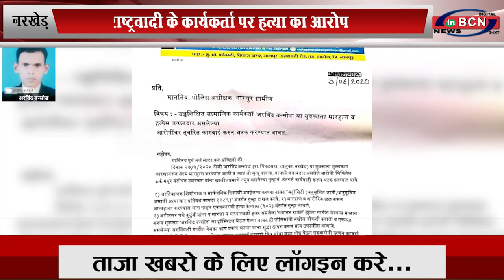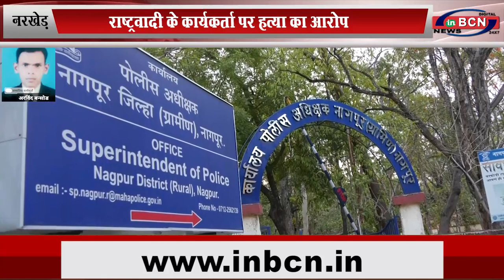राष्ट्रवादी के कार्यकर्ता पर हत्या का आरोप... INBCN NEWS